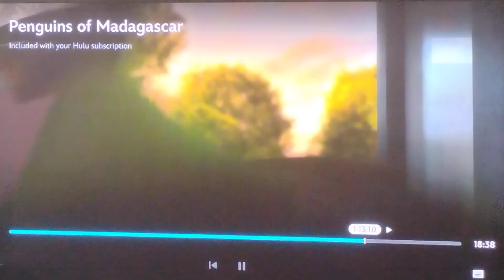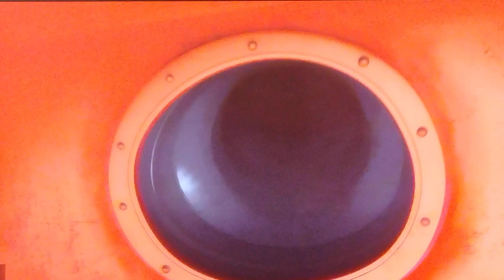Penguins Of Madagascar: The Movie Final Battle Part 3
Taken from Penguins Of Madagascar: The Movie on Hulu/Disney+.